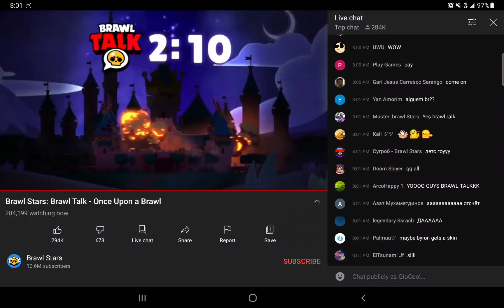I was wait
yes I made it to the premiere, didn't record everything because no headphones very sad.